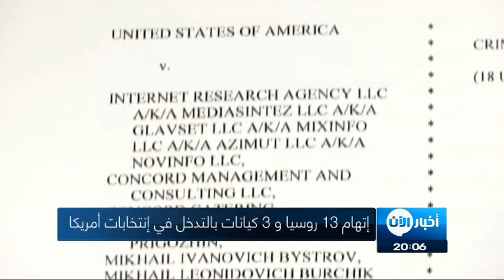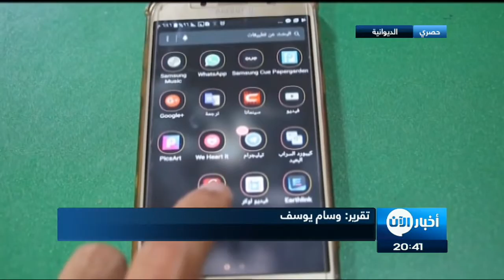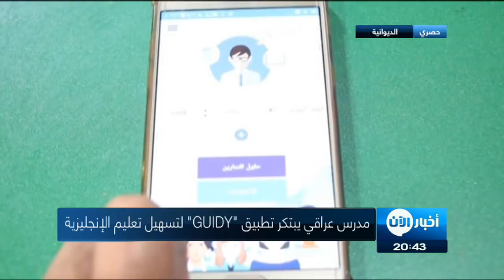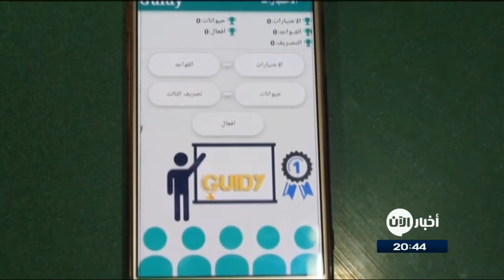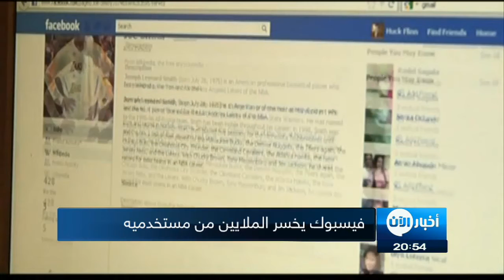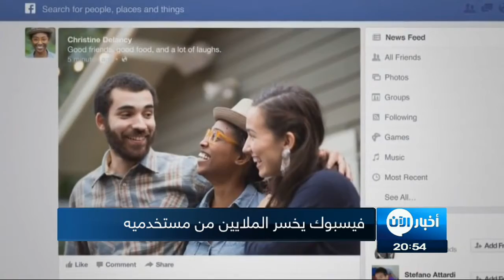ستديو الآن | باكستان تقضي بإعدام مغتصب وقاتل زينب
شاهد آيضا:
قيادي بعثي يفضح تاريخ آل الأسد!؟
أبرز العناوين:
حالة الإستنفار القصوى في ديالي العراقية
خفر السواحل التونسي ينقذ عشرات المهاجرين